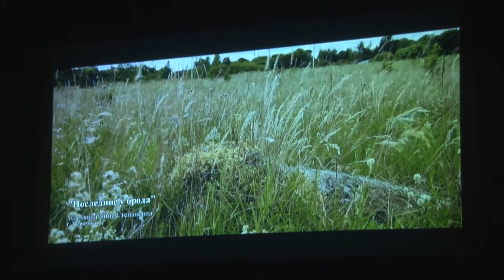Магия кино-2020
В театральном центре «Жаворонки» прошла церемония награждения победителей V Открытого окружного конкурса-фестиваля кинодебютов «Магия Кино».